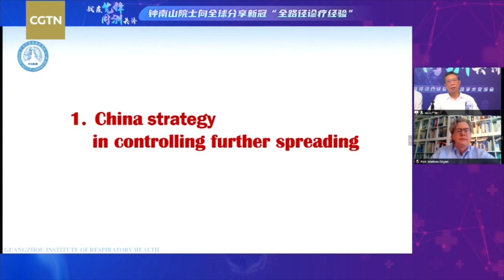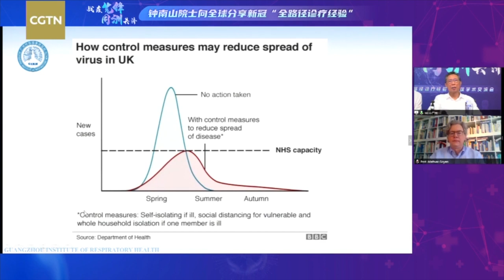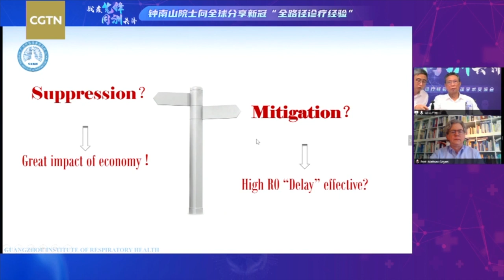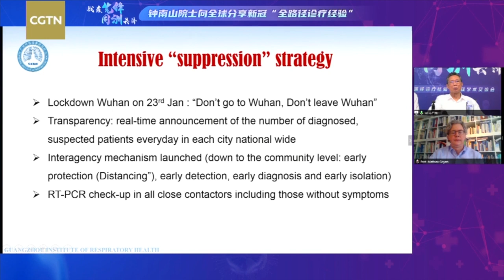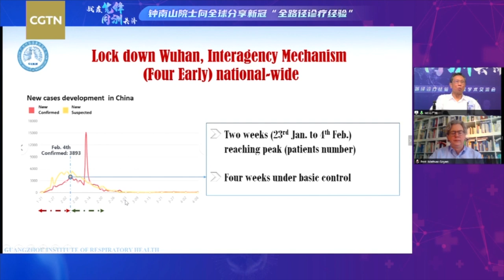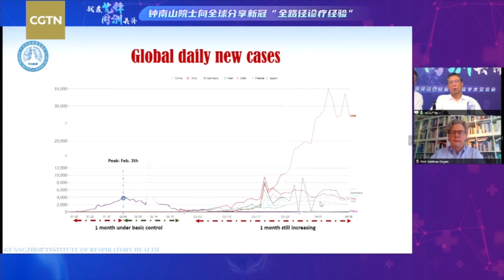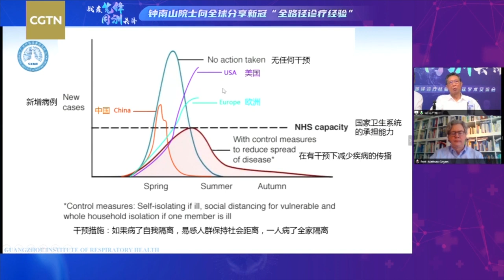COVID-19 Frontline Ep.34: Dr. Zhong Nanshan on China's epidemic control strategy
China's top respiratory disease specialist, Zhong Nanshan, along with experts from the Guangzhou Institute of Respiratory Disease, joined a global webinar with Mathias Goyen Chief Medical Officer Europe at GE Healthcare, to share China's epidemic control strategies with data analytics. coronavirus COVID-19